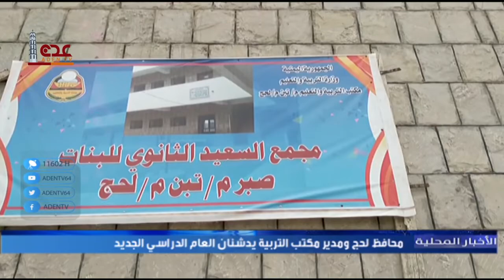محافظ لحج ومدير مكتب التربية يدشنان العام الدراسي الجديد